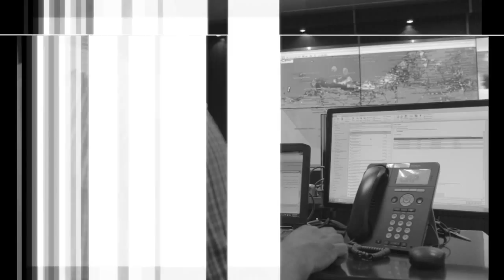Command & Control Room Solutions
CATEC offers perfect solutions for Command & Control centers to operate at their very best. Every project which we undertake is unique and we assess your needs and assist you in choosing the display technology, hardware and software which will best meet your needs and create a successful and efficient working environment.